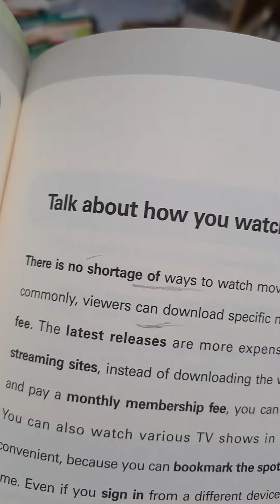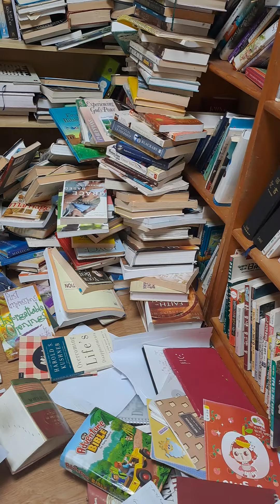Watching movies at home